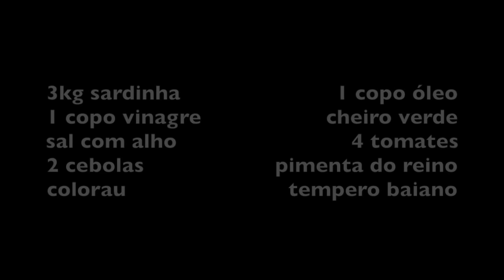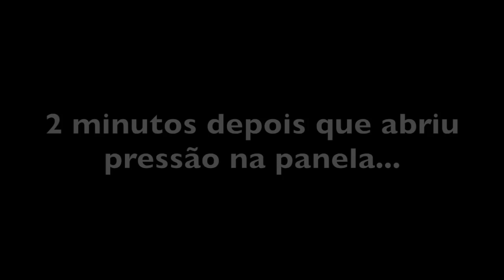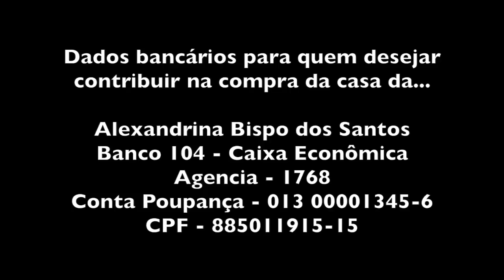ALEXANDRINA FAZ SARDINHA NA PRESSÃO (ESCABECHE)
INGREDIENTES

3kg sardinhas                         1 copo óleo
1 copo vinagre                    cheiro verde
sal com alho                            4 tomates
2 cebolas                     pimenta do reino
colorau                          tempero baiano

Lavar 3 kg de sardinha sem as tripas. Cortar os tomates em rodelas e as cebolas como quiser.
Temperar as sardinhas com sal e alho e os temperos secos.
Espalhar numa panela de pressão um pouco de óleo no fundo. Dispor uma camada de sardinhas fechadas e alternar com os tomates, as cebolas e o cheiro verde (ou coentro).
Finalizar despejando o óleo e o vinagre.
Levar ao fogo alto até abrir pressão.
Deixar apenas 2 minutos na pressão e desligar.
Esperar sair a pressão e só então abrir a panela para consumir.
Pode ser congelado.

Bom apetite!